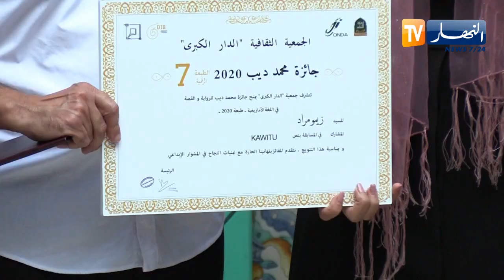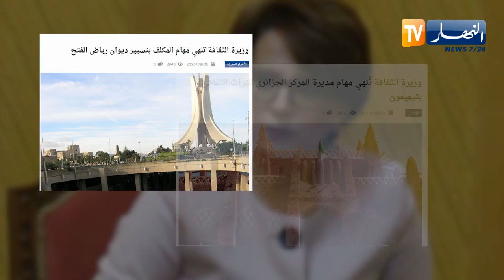حصاد 2020 الثقافي .. نجاحات ، إخفاقات وضيف ثقيل